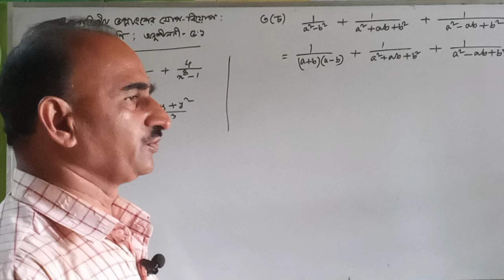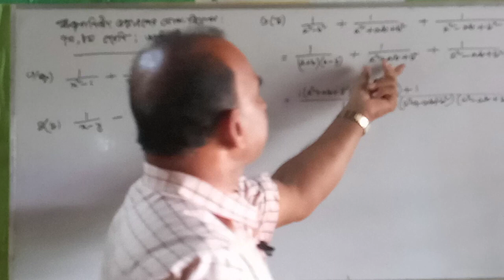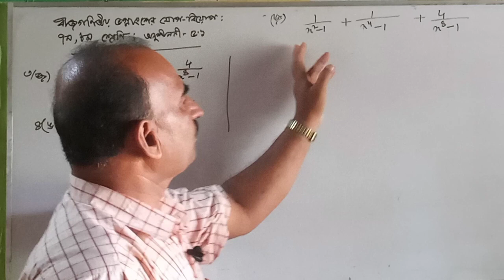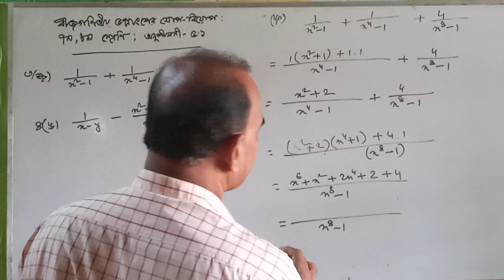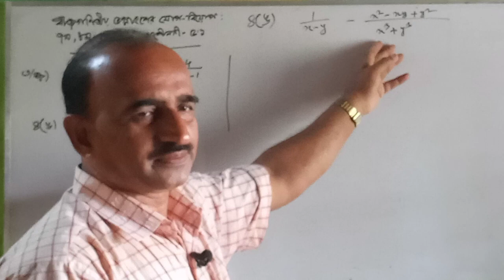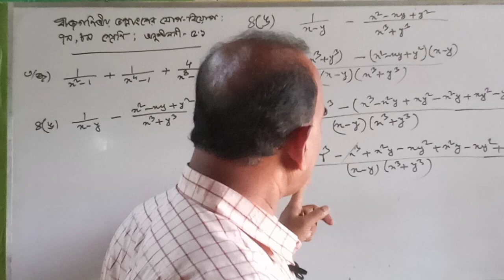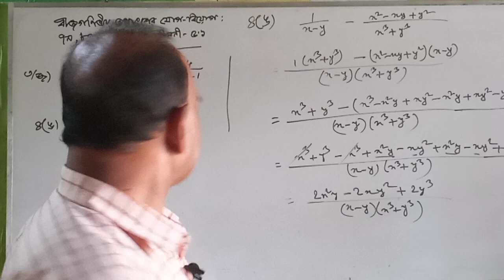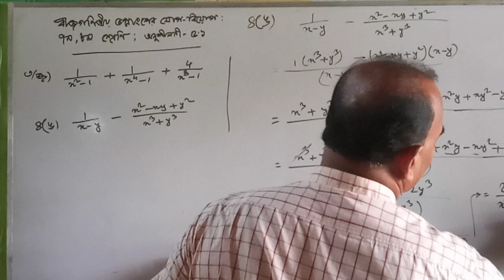Algebra, Class 7, 8